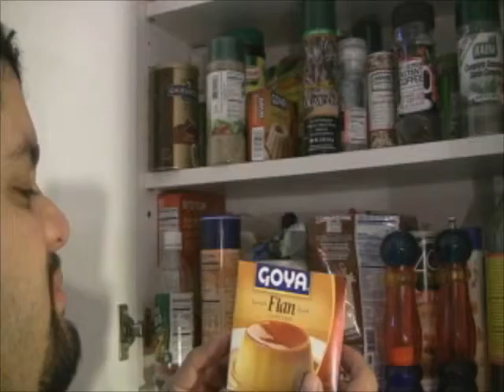TV1 The Orange Project (Juan Gomez)